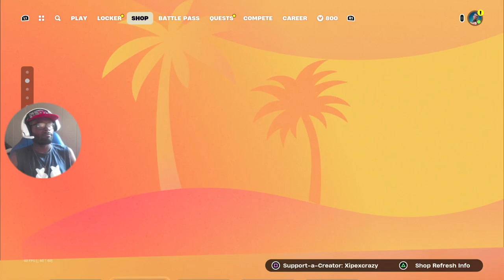Fortnite still here! NickEhh30 pts = New skin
lil clean right?